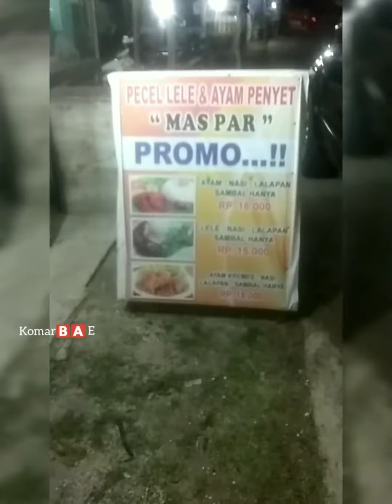Pecel Lele #2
Salam Guys,... Sahabat Komarbae dimana pun berada,..

Pecel lele yang terletak di Rumbai Pesisir ini sangat pass di Lidah pass pula harganya, 15 K muda2han harga tidak berubah naik...

Saya Rekomendasikan kepada Guys semua,... untuk mencoba pecel lele,.

Wasallam

Background Music " Dondong opo Salak"

Vocal Music by Komarbae